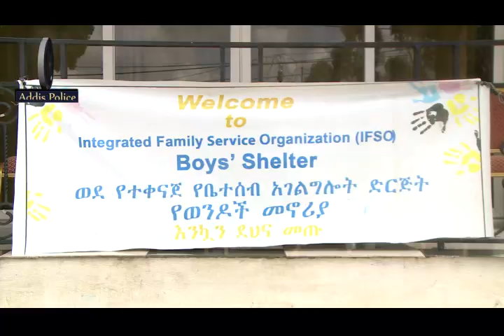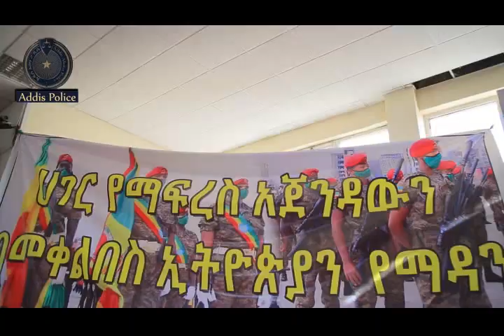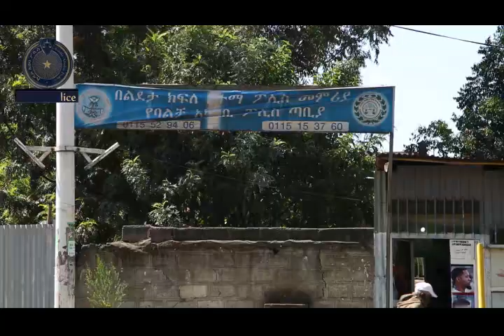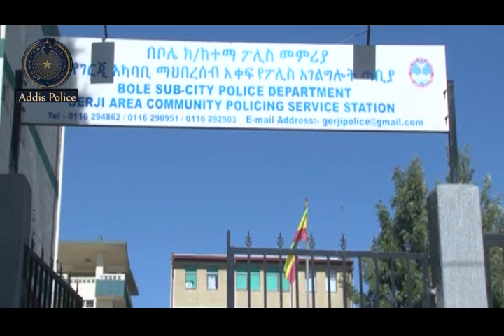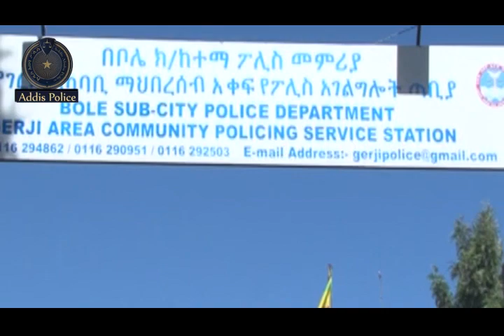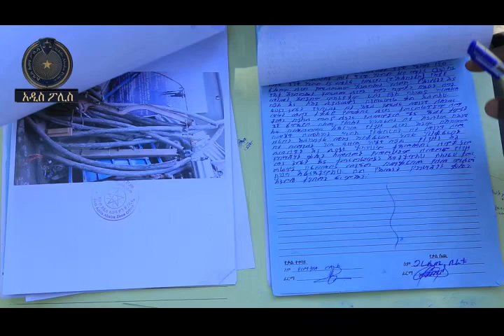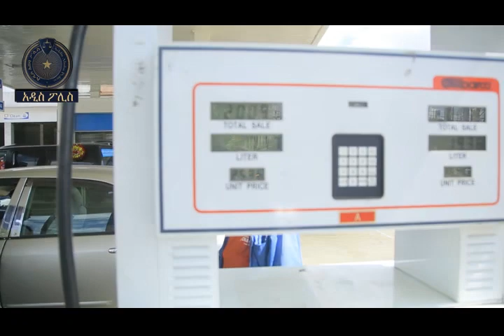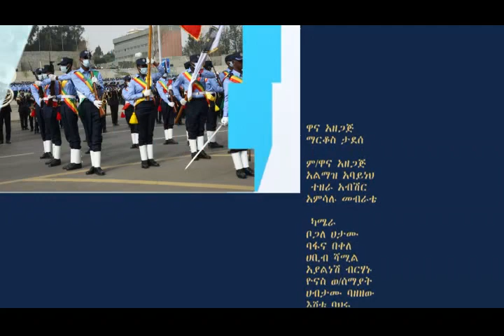የአዲስ አበባ ከተማ አስተዳደር ፖሊስ ሳምንታዊ ዜና እና ወንጀል ነክ ፕሮግራሞች 07 05 2014